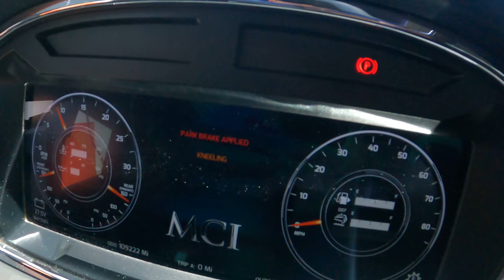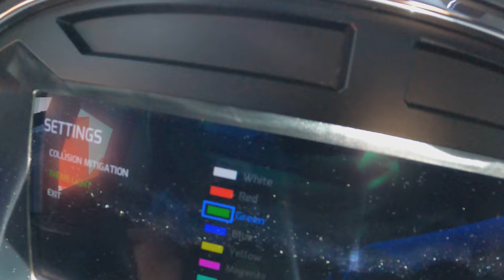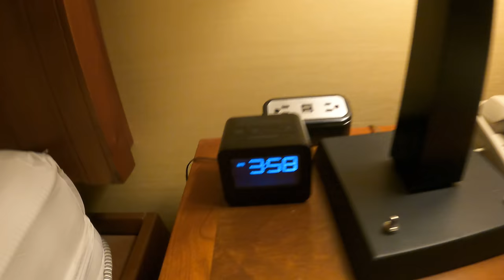Bus Vlog | Grad Night Six Flags Magic Mountain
Join me on todays adventure as I share my journey as a motorcoach driver